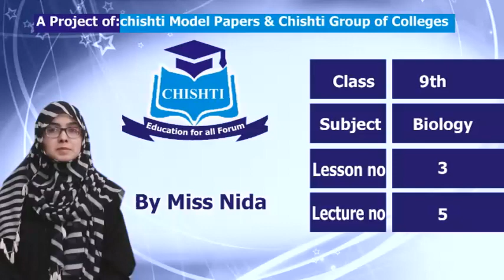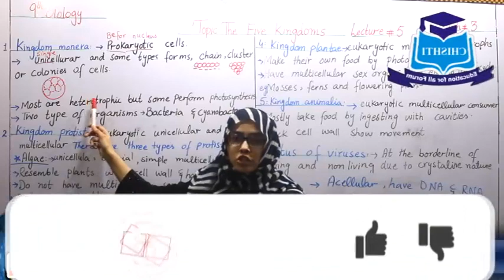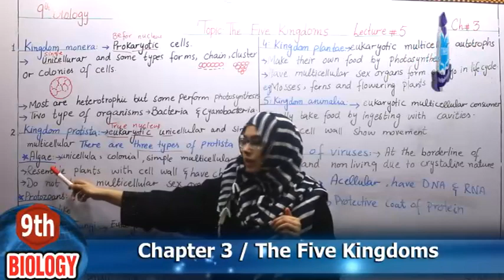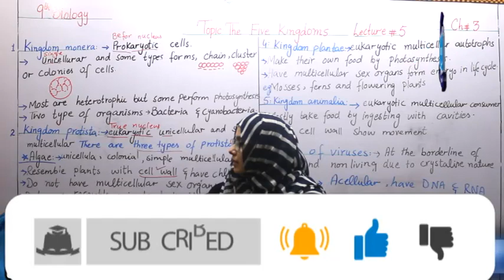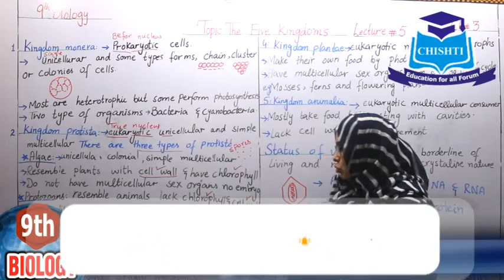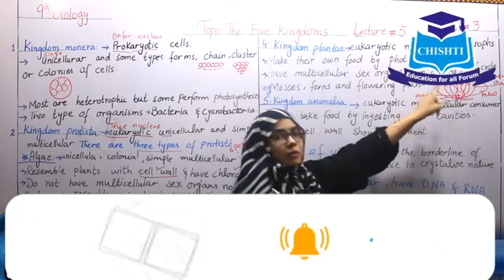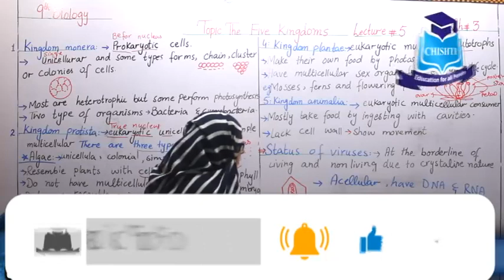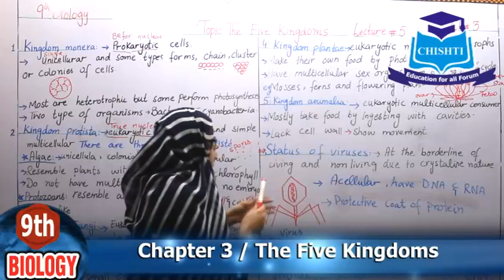9TH CLASS Biology chapter 3 lecture 5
This video lecture will certainly help 9th class students to understand the  Topic Five Kingdoms.I hope this lecture will make easy understanding of the topic and long lasting concepts.